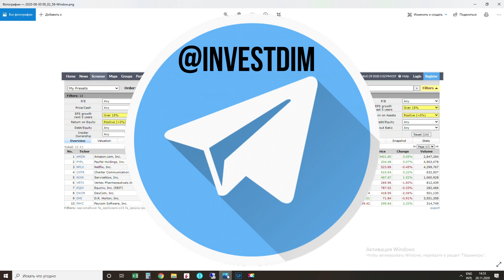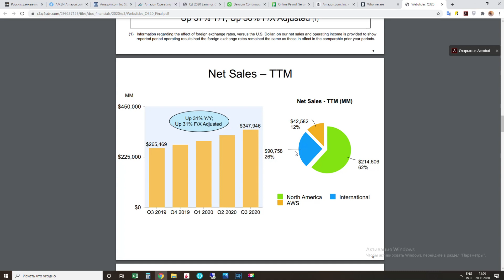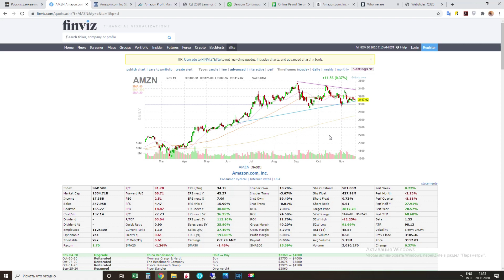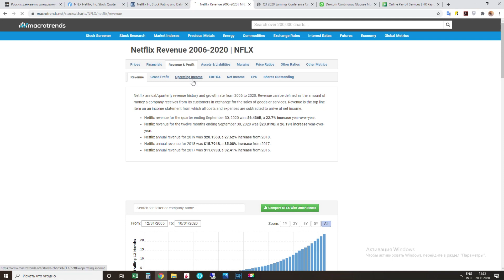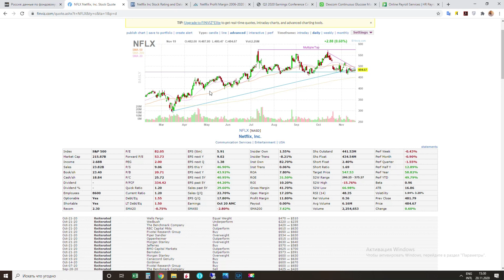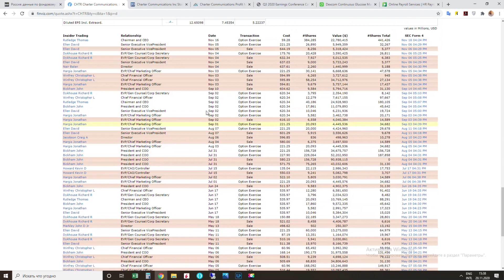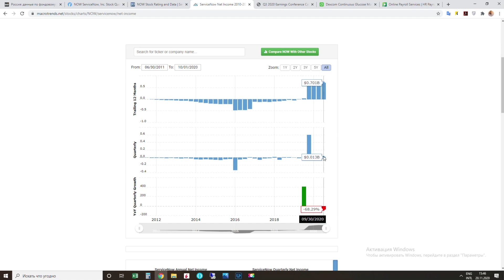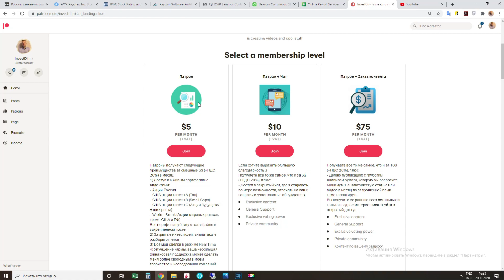Акции роста США 2020: ТОП-10, выбираем лучшие американские акции (Часть 1)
В этом видео рассмотрим акции роста США, которые нашли по заданным параметрам в скринере. Там мы искали лучшие американские акции роста на 2020 год. И отобрали список ТОП-10 акций роста США. В этом видео решили подробнее изучить эти американские акции роста из списка, понять действительно ли это акции роста, насколько дорого они оценены, какие есть проблемы и насколько привлекательны эти акции роста США с точки зрения инвестиций. Посмотрим имеют ли эти акции потенциал роста после 2020 года. И вообще, может это вовсе не акции роста.

💎Там ты найдешь уникальный контент: аналитику по компаниям, мои портфели и сделки.

⌚️Таймкоды:
00:00 - Интро
01:05 - О том как выбирали эти акции роста
04:18 - Акции Amazon (AMZN)
13:45 - Акции PayPal (PYPL)
20:10 - Акции Netflix (NFLX)
27:58 - Акции Charter Communications (CHTR)
36:04 - Акции ServiceNow (NOW)
43:05 - Итог по первым 5 акциям
45:18 - Лайки, подписки и пр.
46:09 - Приглашаю вас в свое сообщество на Patreon:

⛔️Материалы, содержащиеся в данном видео не являются инвестиционными рекомендациями и не должны восприниматься как руководство к действию. ⛔️